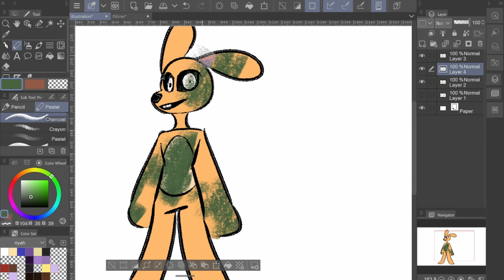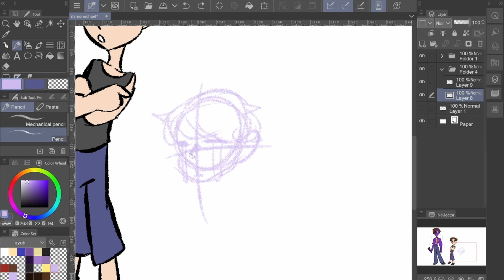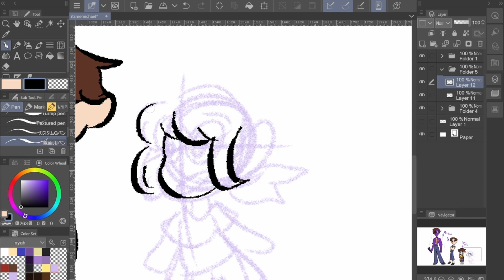Asset Work Collection | Speedpaint